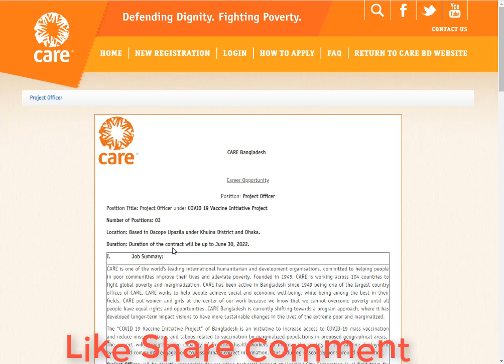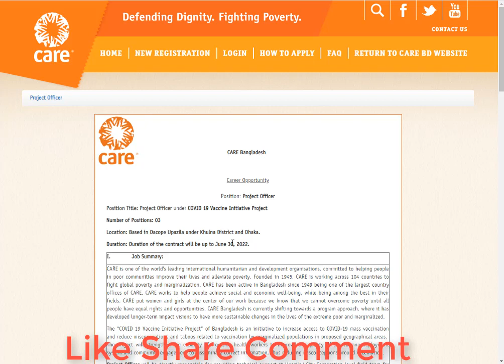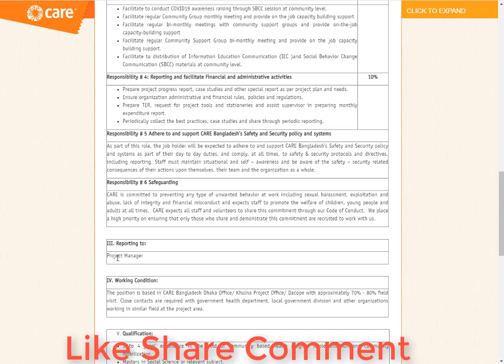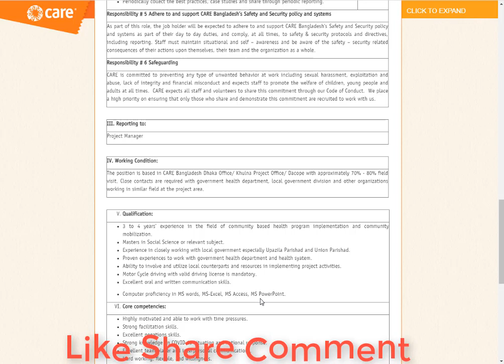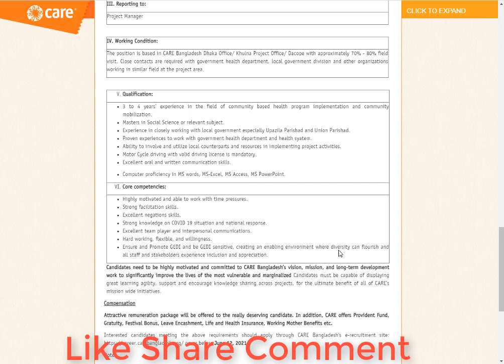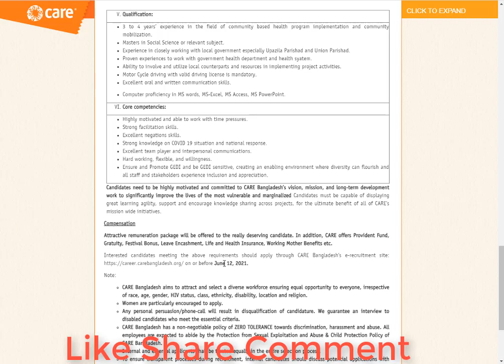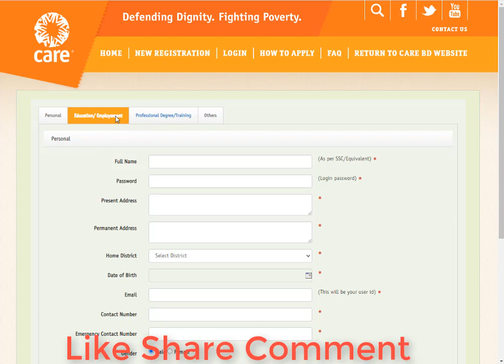CARE Bangladesh Job Circular 2021 | কেয়ার বাংলাদেশে প্রজেক্ট অফিসার পদে চাকরি | Bd Job